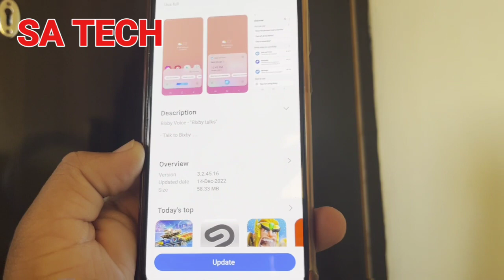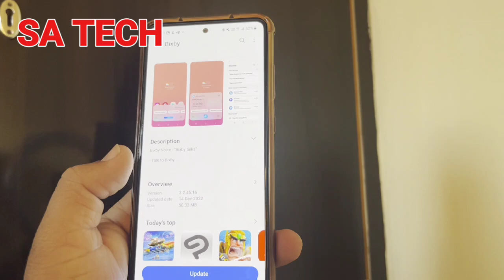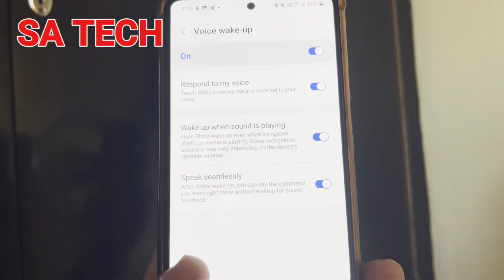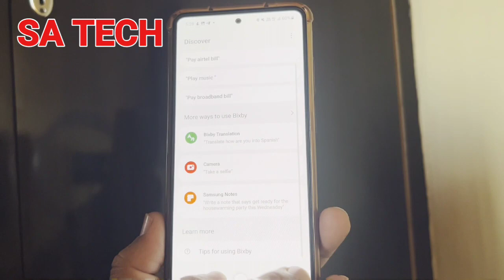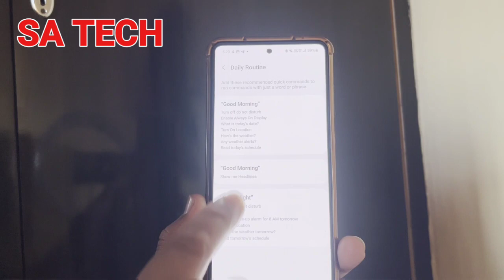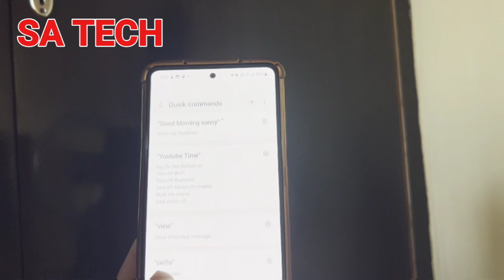Samsung Bixby New December Update,Samsung Bixby New Features